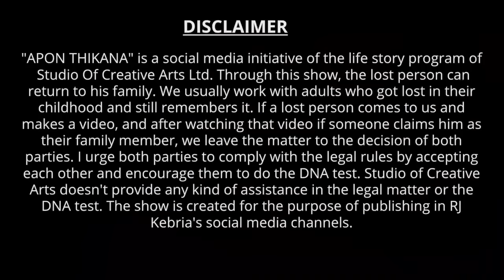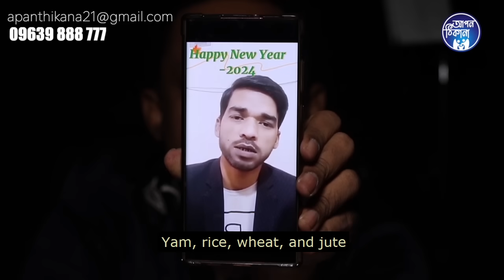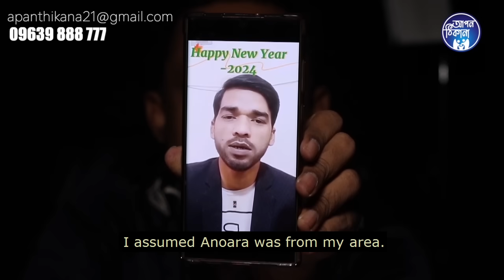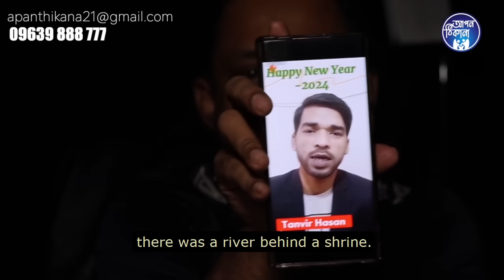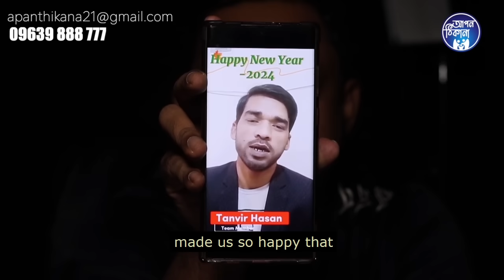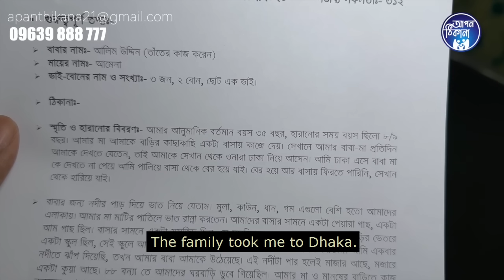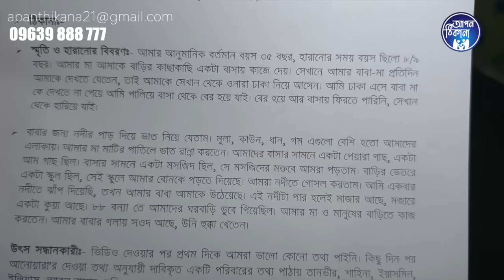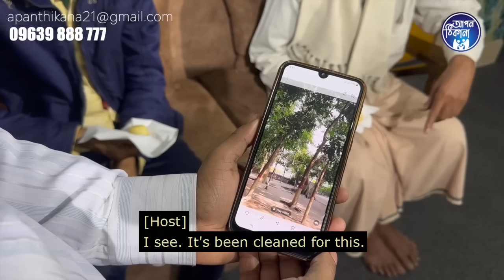ও সোনা চিনছ আমাক তুমি ! Apan Thikana: 513 I Anoara I Final Update I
Anoara lost from her biological family by an incident. After publishing the basic video about her short and incomplete memories of childhood , we finally found her biological family after many years.